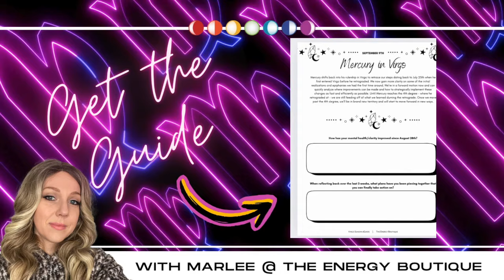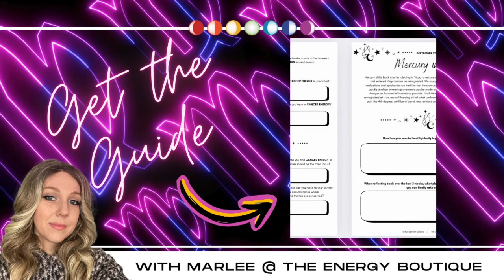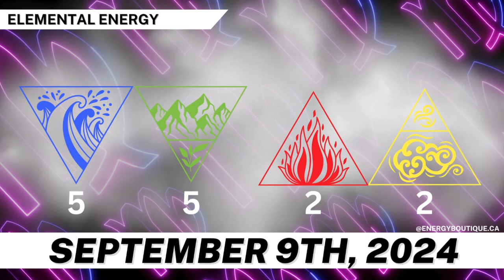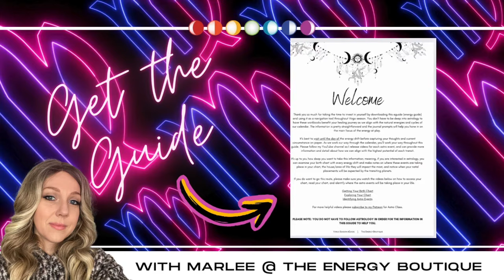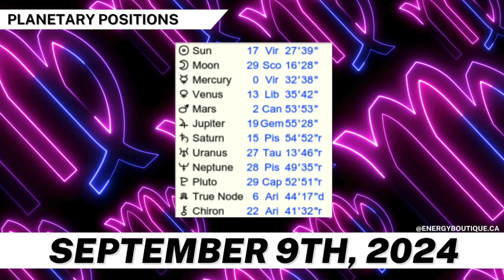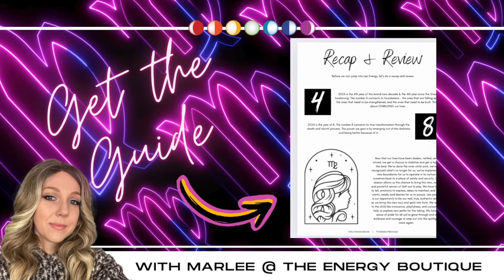ENERGY FORECAST: SEPTEMBER 9, 2024